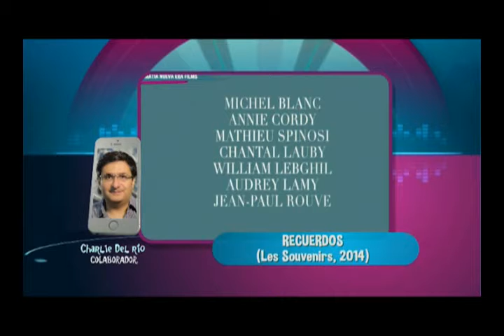Recuerdos (Les Souvenirs. 2014) - Review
Desde Efekto TV con Bernardo Lartigue, Carlos Del Río conversa acerca de la película RECUERDOS (Les Souvenirs, 2014).

El filme es dirigido por Jean-Paul Rouve y protagonizado por Michel Blanc, Annie Cordy y Mathieu Spinosi.

Transmitido en vivo el 26 de Agosto de 2016 por el Canal EFEKTO TV (125 de izzi, 234 de SKY y 163 de Total Play) y Radio Capital (830 AM).